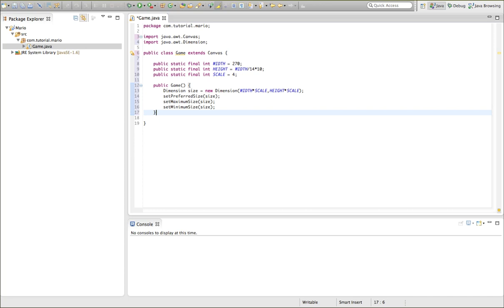"Java Programming Tutorial" | "Super Mario Game" #3 | Dimensions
Welcome to episode 3 of my Java Super Mario game tutorial! In this episode, we will be creating dimensions for our resolutions, and creating our game class' constructor.